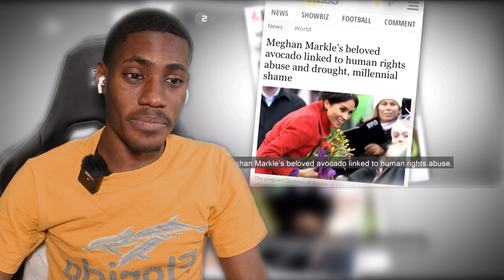Heute Show Reaction (Brexit: The British have finally left the EU)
Brexit: The British have finally left the EU! | German political comedy (English subtitles)

Intro 00:00
Reaction 00:37